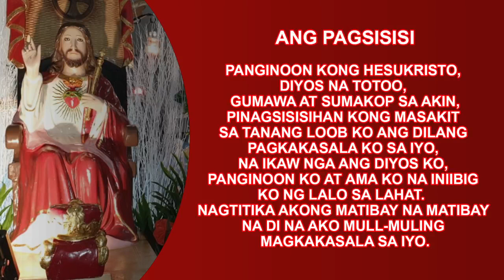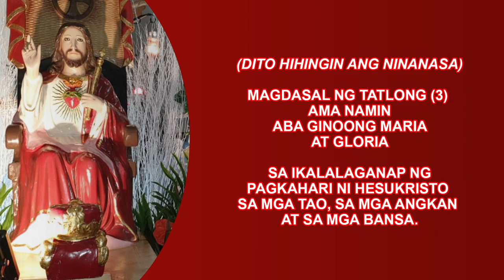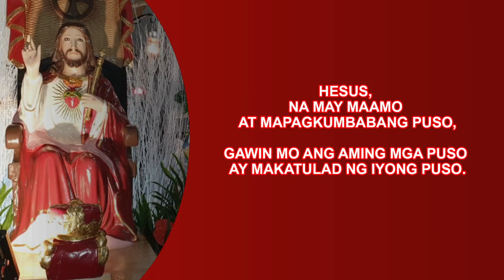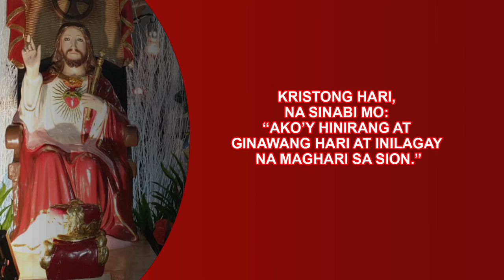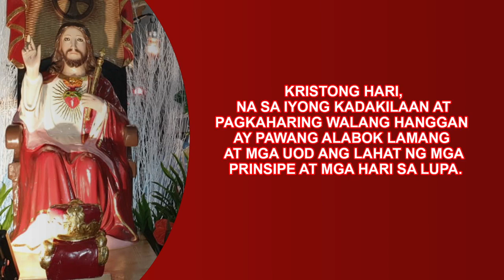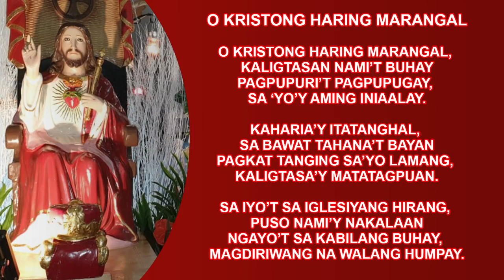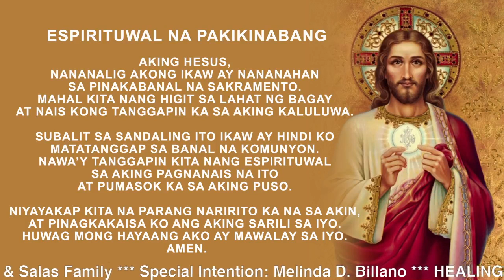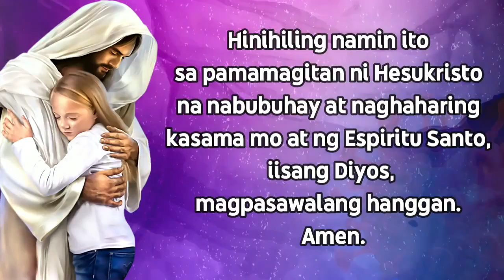Ikalimang Araw ng Misa Nobenaryo sa karangalan ni Kristong Hari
Banal na Misa: Martes ng Ika-33 Linggo sa Karaniwang Panahon

Punong Tagapagdiwang: Rev. Fr. John Zachary A. Haguisan, OAR